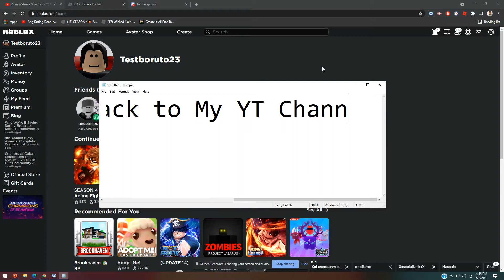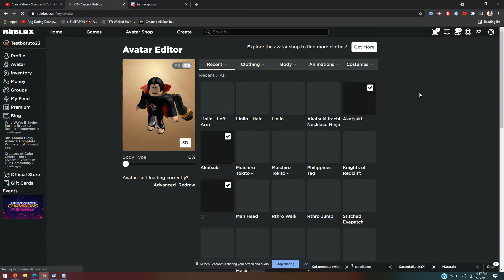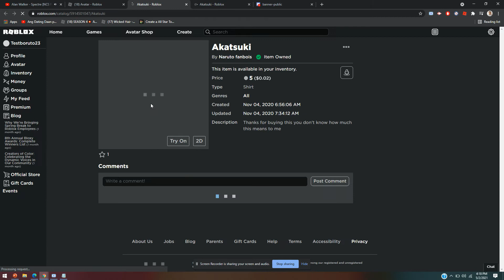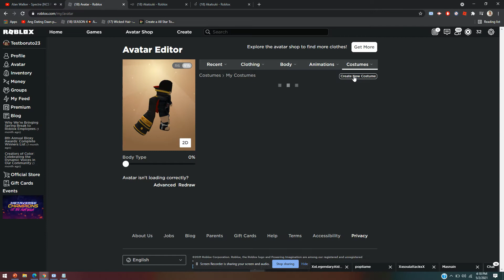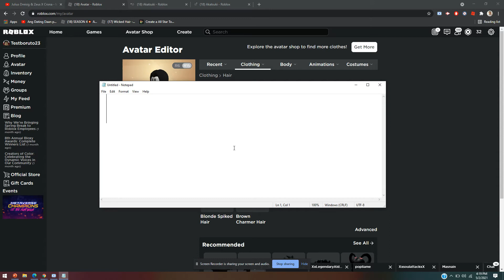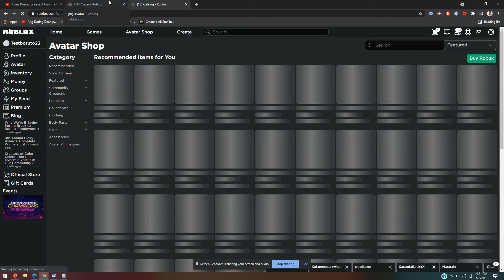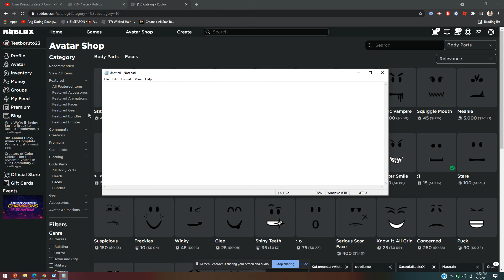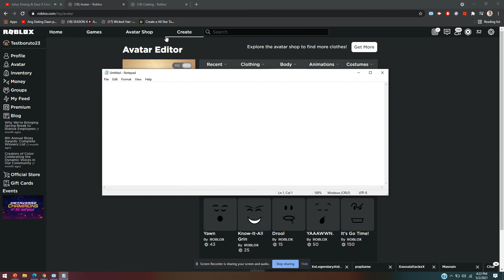*How To Make Akatsuki itachi At Roblox